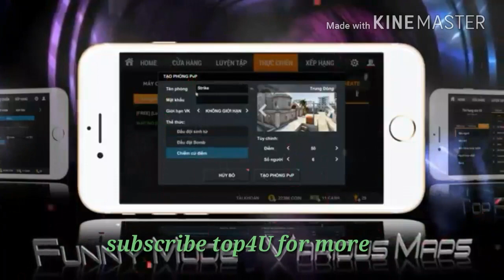HD Graphics games 2017 offline